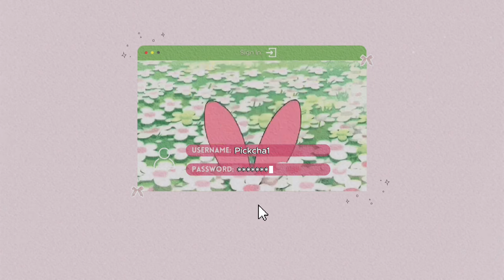A Million Prayers vs. Elite Guardians: Who Will Prevail?